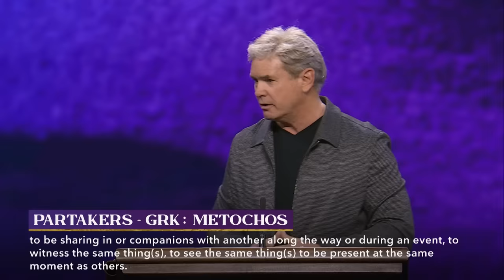Who Are Those Who Can Never Be Saved: Part 2 (Hebrews 6:4-6)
There is no need to go back and look at the pictures of Jesus in the Bible – it's time to take Him by the hand.

0:00 - Introduction
7:58 - 1. Those Who Put Themselves In An Impossible Situation
9:21 - 1A. They Were Looking Back To The Past
10:09 - 1B. They Were Able To Know The Difference
10:47 - 1C. They Were Familiar With Church Life
13:33 - 1D. They Were Content To Be An Outsider
14:38 - 2. Those Who Sample The Influence Of The Holy Spirit
18:13 - 2A. They Never Moved On Further With Jesus
25:19 - 2B. They Never Took In Deeper The Word Of Jesus
34:41 - 2C. They Never Looked To The Finish Line To Jesus